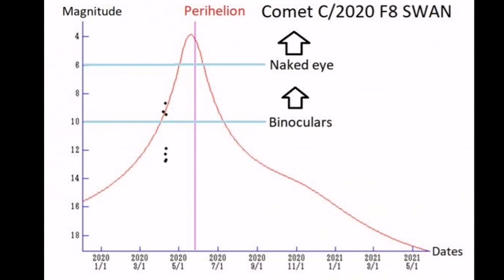Bright New Comet SWAN Emerged From Behind The Sun/ Comet SWAN C/2020 F8/ Doomsday/ Apocalypse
Bright new comet. Now it is 7.9 mag (Apr. 12, Chris Wyatt). It will approach to Sun down to 0.43 a.u. in May, and it is expected to brighten up to 3.5 mag. In the Southern Hemisphere, it stays observable in good condition until mid May. In the Northern Hemisphere, it is only visible in extremely low sky in late May. Then it appears in the morning sky at 11.5 mag in August. And it will be observable in good condition after that while the comet will be fading.

The Nibiru cataclysm is a supposed disastrous encounter between the Earth and a large planetary object (either a collision or a near-miss) that certain groups believed would take place in the early 21st century. Believers in this doomsday event usually refer to this object as Nibiru or Planet X. The idea was first put forward in 1995 by Nancy Lieder,[2]founder of the website ZetaTalk. Lieder describes herself as a contactee with the ability to receive messages from extraterrestrials from the Zeta Reticuli star system through an implant in her brain. She states that she was chosen to warn mankind that the object would sweep through the inner Solar System in May 2003 (though that date was later postponed) causing Earth to undergo a physical pole shift that would destroy most of humanity.